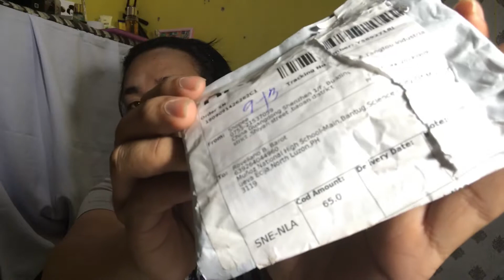Nakakalokang Murang Lipstick|| Cheap Lipstick